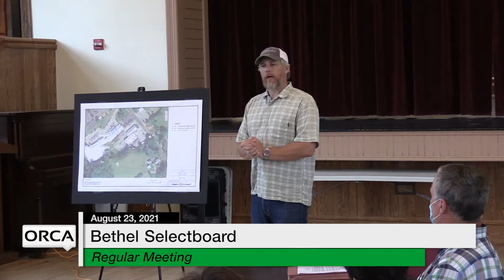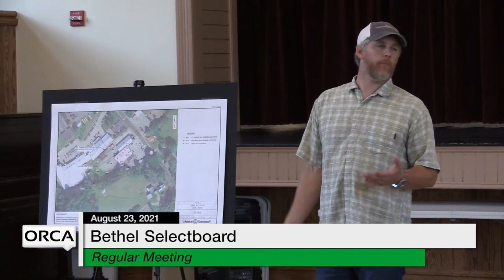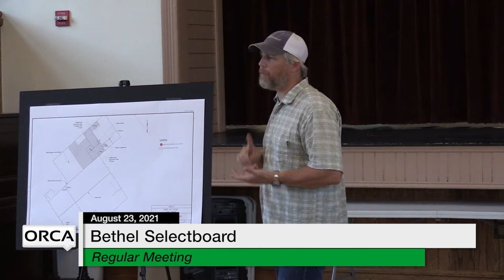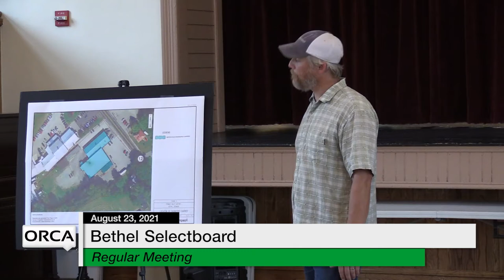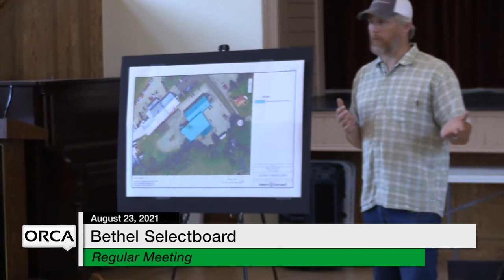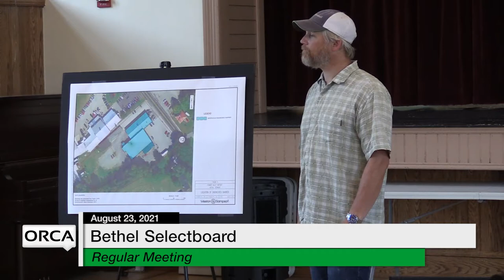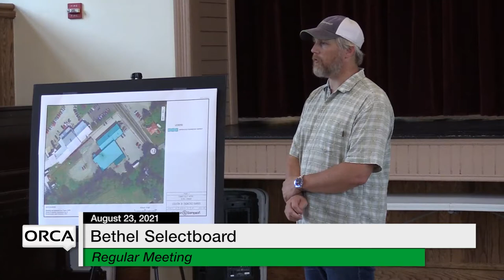Bethel Selectboard - August 23, 2021 [BS]